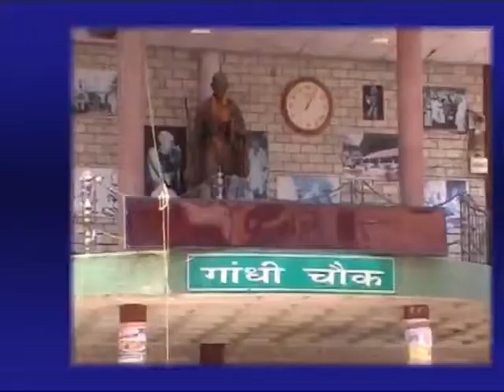15 JULY NEWS HEADLINES